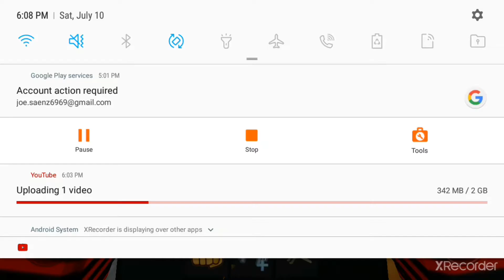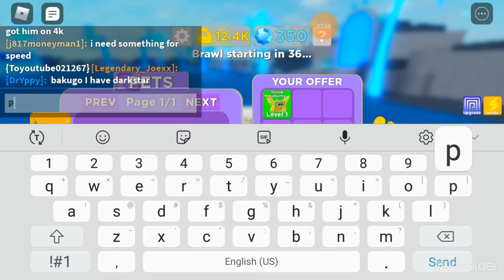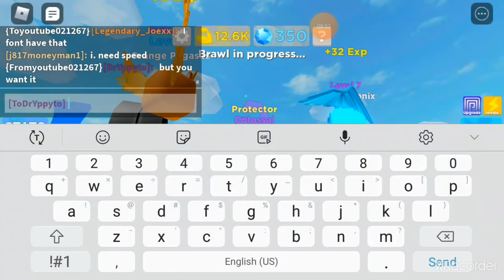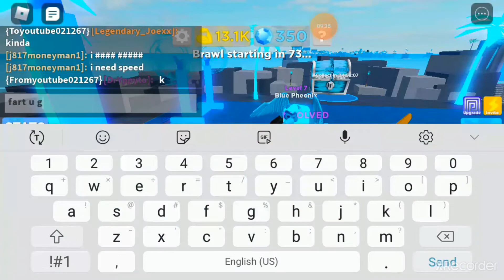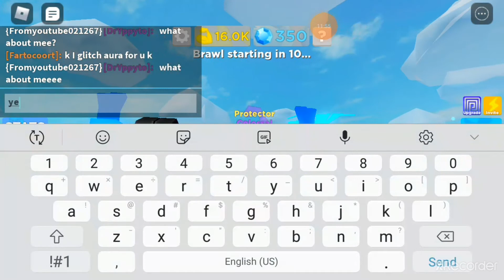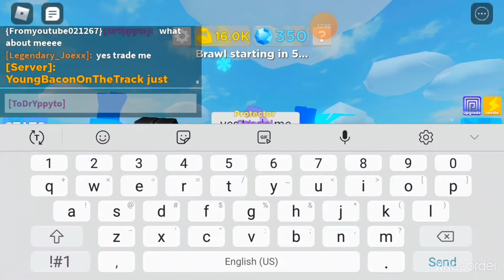Muscle Legends! Episode 2